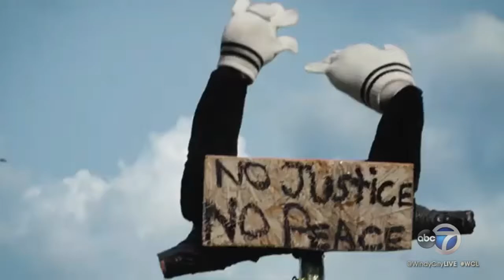Lightfoot's historic mayoral campaign, Jason Van Dyke trial collide in 'City So Real' documentary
Chicago's bruising political landscape is front and center in a new docuseries airing on National Geographic called "City So Real." Director Steve James, who's also known for Chicago-centric docs "America to Me," "The Interrupters," and "Hoop Dreams," discussed why the city's 2018 mayoral election provided the perfect opening to do this "bucket list" film and what he hopes viewers take away from it.